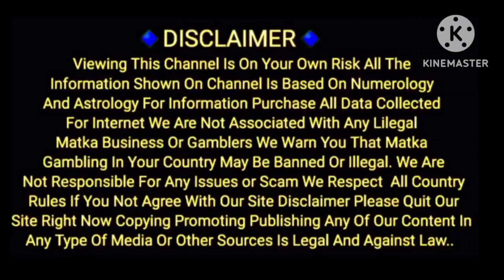23/09/2023 /Trishul /dhamaka /Special Chart/Free Chart Kalyan___Chart#